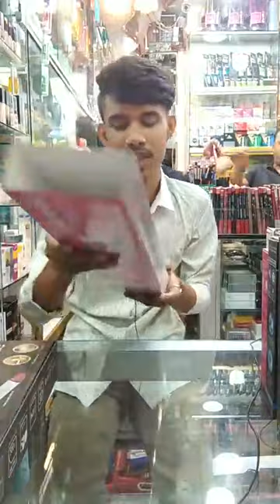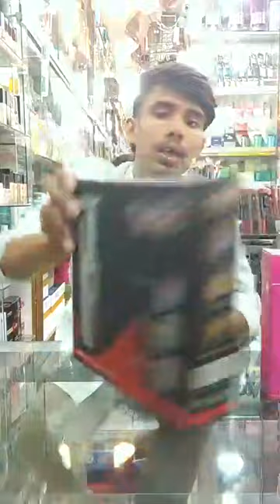hair straighten ; trimmer live ; 23/11/23; 01835067888